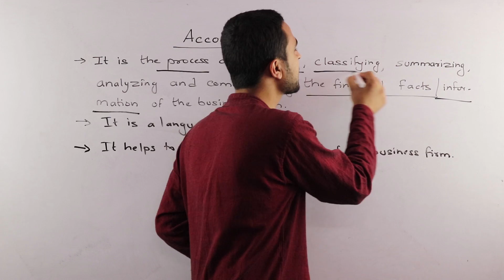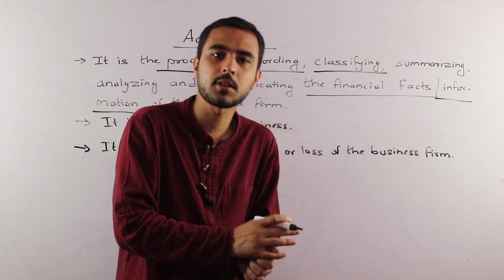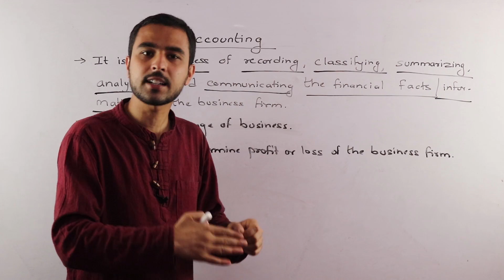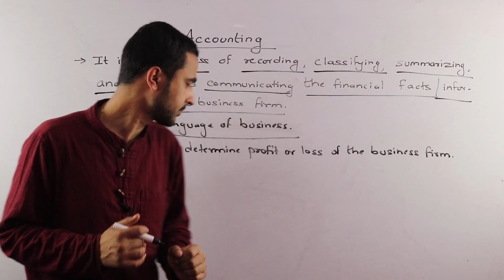Accounting in Nepali || Grade 11 || Account(HSEB/NEB)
In this video, we have discussed the meaning of Accounting based on grade 11's account. The topic is taken from the first chapter of the course.